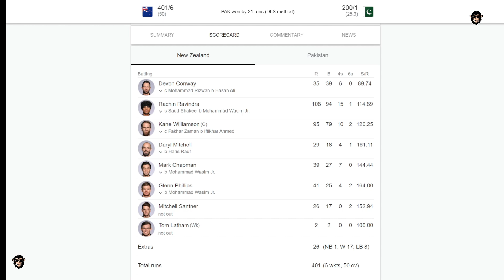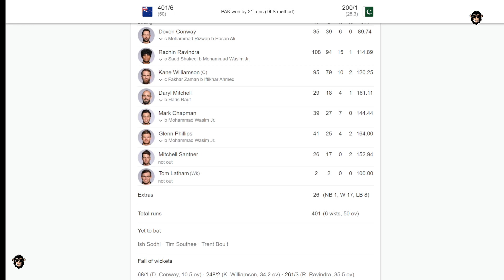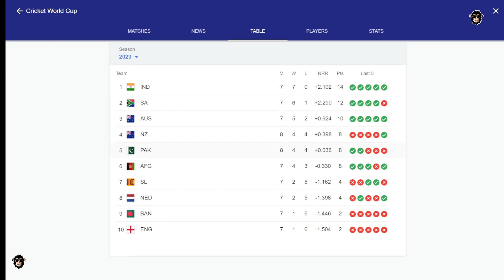New Zealand vs Pakistan ODI World Cup 2023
Fakhar Zaman's explosive century, along with a superb half-century from Babar Azam, secured a 21-run victory for Pakistan through the DLS method on Saturday. This win significantly boosts Pakistan's prospects of reaching the semifinals.

In contrast, New Zealand, who had initially secured four consecutive victories, have now suffered four consecutive losses. They must now rely on other results going their way and win their final match against Sri Lanka to advance.

My recording gear:
ASUS Laptop
MSI Laptop